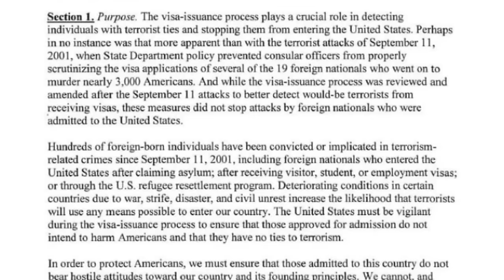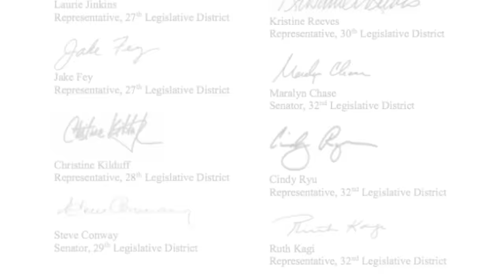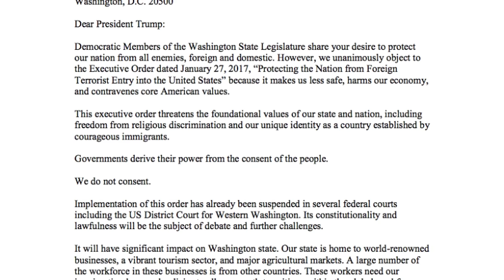Rep. Laurie Jinkins on standing up for Washington's refugees and immigrants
In response to President Trump's executive order affecting refugees and immigrants, Rep. Laurie Jinkins talks about what state legislators can and are doing in response to federal actions like this.